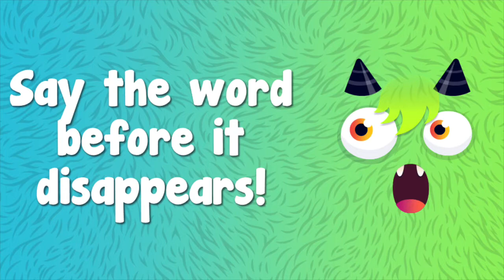Short A Practice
Practice those sight words!
Short vowels: short A list
CVC
CCVC
CVCC